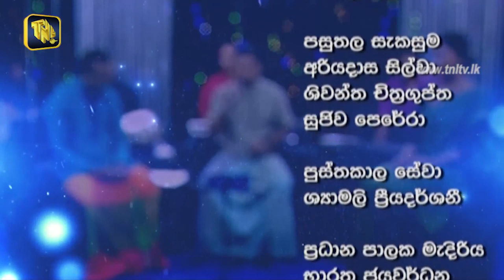TNL Tv Rasanandaya Program 2019/09.11 (Mahinda Kumara Dalupotha & Pradeep Muthukudaarachchi )